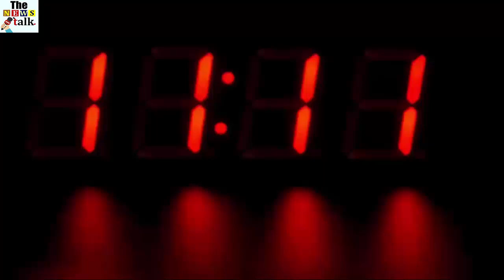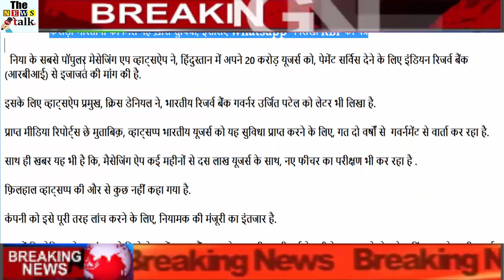Whatsapp ने लिखा RBI को पत्र, ताकि करोड़ों भारतीयों को मिलें यह ख़ास सुविधा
The most popular messaging app, Whatsapps, has asked for 200 million users in India, permission from the Reserve Bank of India (RBI) to provide payment service.

For this, Chris Daniel, Vice President of the Whatsap, wrote the letter to the Reserve Bank of India governor Urjit Patel.

According to the received media reports, WhatsApp is negotiating with the government for the last two years to get Indian users to take this facility.
Also the news is that, the Messaging app is also testing new features for several months with millions of users.

At the moment there is nothing to say about Whitespap.

The company is awaiting the approval of the regulator to launch it fully.

Let me tell you that Daniel wrote in the letter written on November 5, "I appeal to Approval for reaching all users of India through Bhima-UPA, payment transaction service through WhatsApp.

For us useful and safe service, with the help of digital empowerment and financial inclusion, let Indians make a better life.

Not so hi, on this issue, What banks of Whatsapp have appealed to the RBI for formal approval.